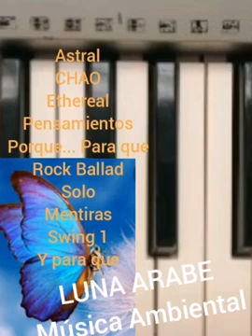ETHEREAL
Productor.
TUTZE MUSICA.
Generos
Instrumentos
Percusión, Viento, Cuerdas, Pianos, Electrónicos, Acústicos, Trompetas, Saxos,